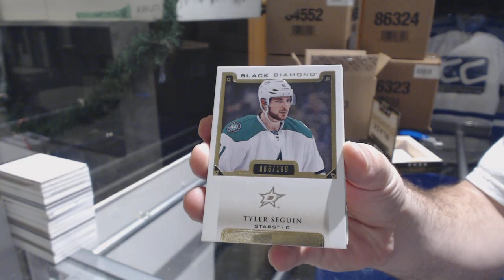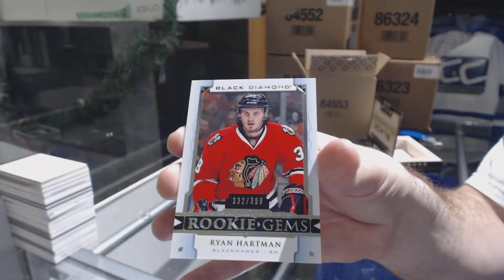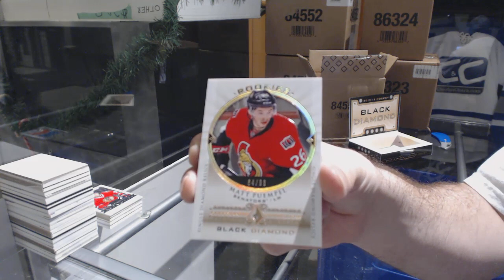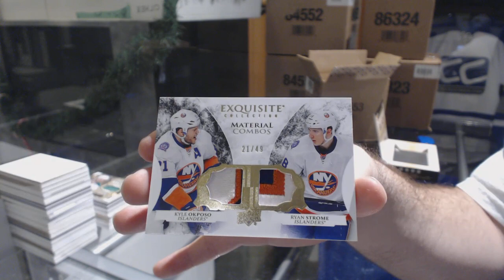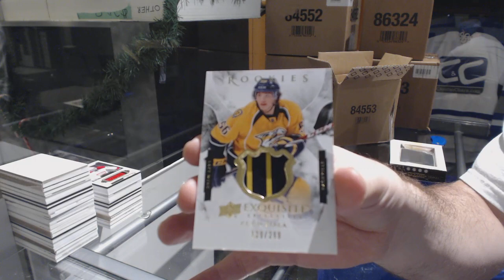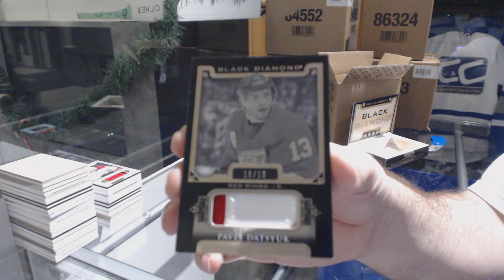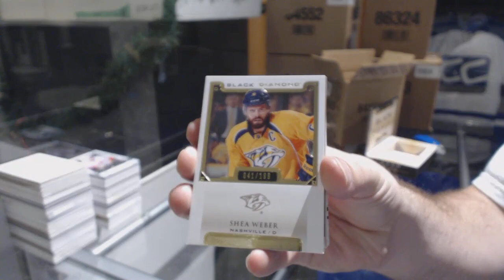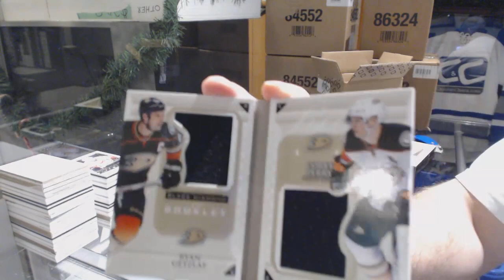15-16 Upper Deck Black Diamond Hockey 5 Box Case Break - C&C GB #9198